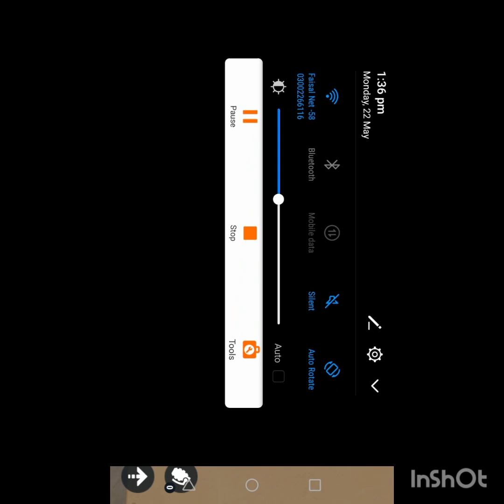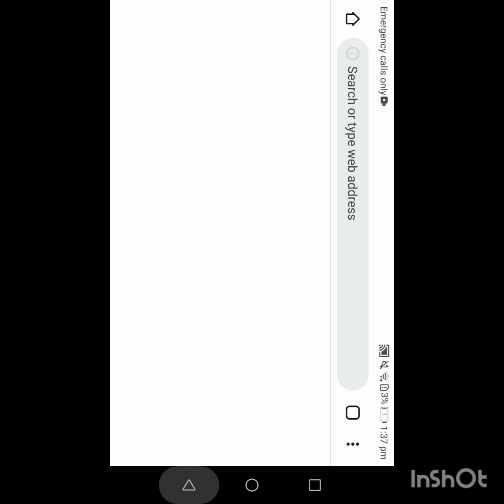finally I am back